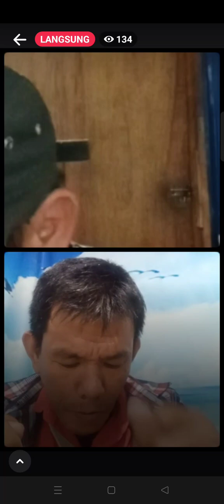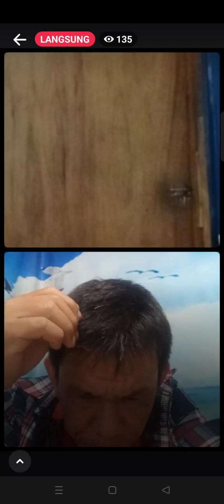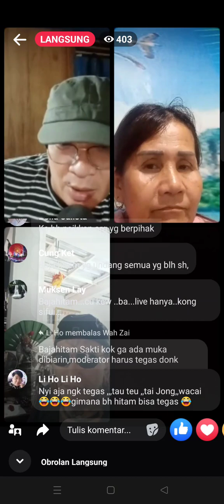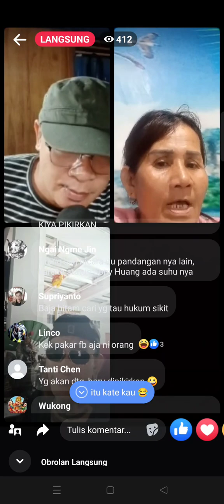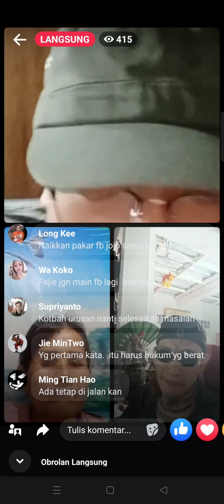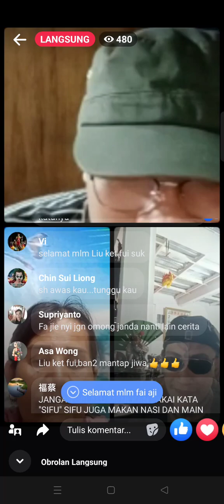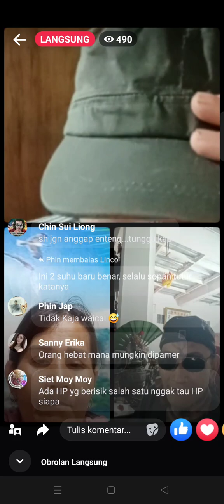youtube video #-AeWqB7lRdE